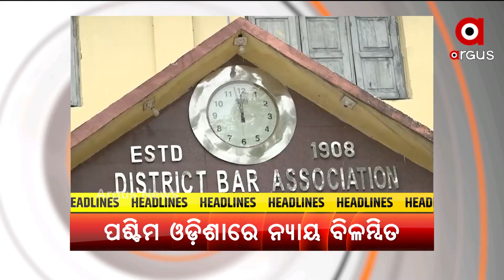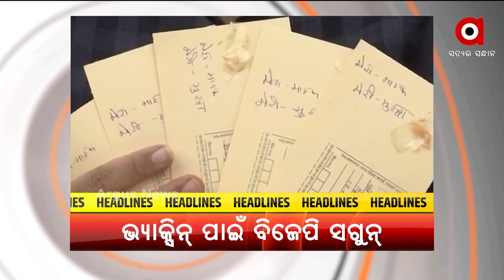Headlines 7am | 05 June 2021 | Argus News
ଭାରତରେ ସ୍ପୁଟନିକ ଭି ଟିକା ଉତ୍ପାଦନ ପାଇଁ ସେରମ ଇନଷ୍ଟିଚ୍ୟୁଟକୁ ଡିସିଜିଆଇର ଅନୁମତି
ଆଜି ବିଶ୍ଵ ପରିବେଶ ଦିବସ
କେବେ ଆସିବ ରାଜ୍ୟର କୋଭିଡ୍ ମୃତ୍ୟୁ ଅଡିଟ୍ ରିପୋର୍ଟ
ପଶ୍ଚିମ ଓଡିଶାରେ କଚ୍ଛପ ଗତିରେ ନ୍ୟାୟିକ ବ୍ୟବସ୍ଥା
ରାଜ୍ୟ ପାଇଁ ଖୁସି ଆଣିଲେ ପଛୁଆ ଅଂଚଳ ପିଲା
ଆସୁଛି ମୌସୁମୀ, ଚିନ୍ତାରେ ଚାଷୀ
ଢେଙ୍କାନାଳରେ ବିପର୍ଯ୍ୟସ୍ତ ସ୍ବାସ୍ଥ୍ୟସେବା
ଭୋପାଲ ବିଜେପି କର୍ମକର୍ତ୍ତାଙ୍କ ଅଭିନବ ପଦକ୍ଷେପ